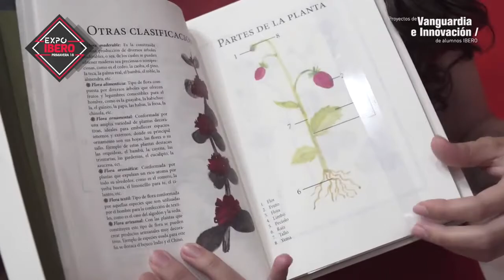Diseño Gráfico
📹Hoy en día el Diseño no sólo sirve para generar objetos gráficos y estéticos. En la actualidad ayuda en la solución de problemas a través de un método importante de investigación.